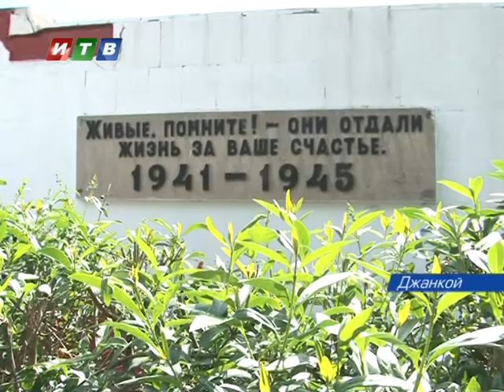Ветераны Спартака и Авангарда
Скромный стадион «Авангард» в Джанкое. Главная футбольная арена города может вместить порядка тысячи болельщиков. Тут играет одноимённая команда- «Авангард». Игроки любительского клуба довольно умелые по крымским меркам - дважды становились чемпионами полуострова. Ещё столько же раз - выигрывали Кубок Республики, в своей возрастной группе. Но для них, как и для болельщиков- 9 мая 2015 года станет особенным днём.